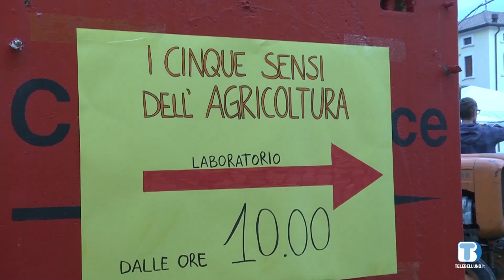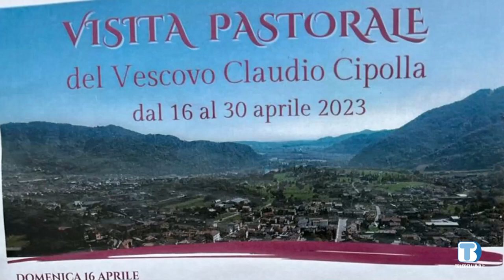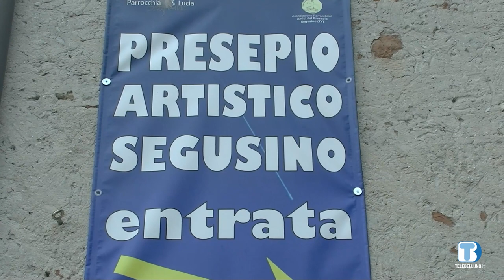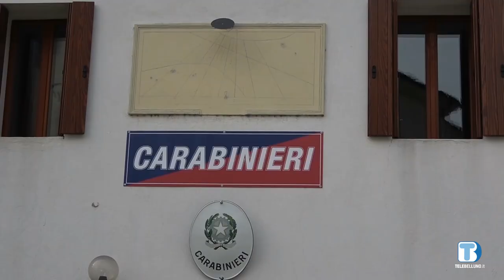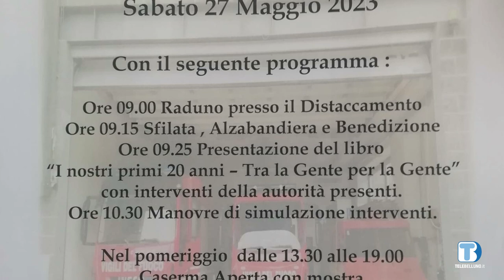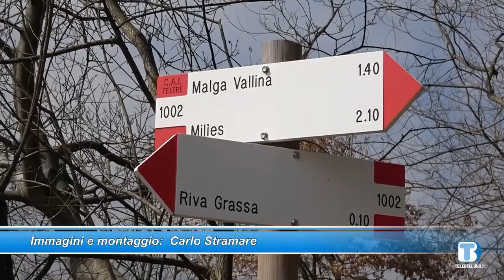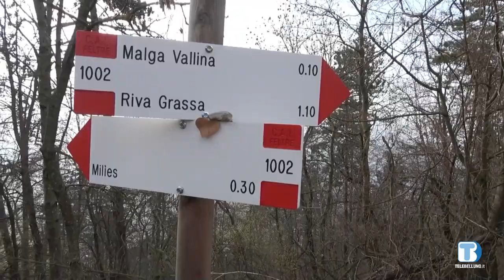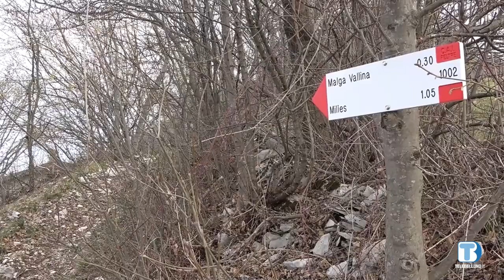Setteville e Segusino, parole e immagini dal Basso Feltrino - Maggio 2023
In questa puntata vedremo:

- L’antica Fiera di Santa Croce a Quero
- La consegna delle borse di studio agli studenti meritevoli, indetta dai comuni dell’Unione Setteville (Quero Vas e Alano di Piave)
- La visita pastorale da parte del Vescovo Mons. Claudio Cipolla all’unità Pastorale Conca del Piave (Quero, Vas, Alano e Segusino)
- La presentazione dei festeggiamenti per il 20° di fondazione del distaccamento VVF volontari del Basso Feltrino
- La giornata di pulizia dei sentieri organizzata dal comune di Segusino